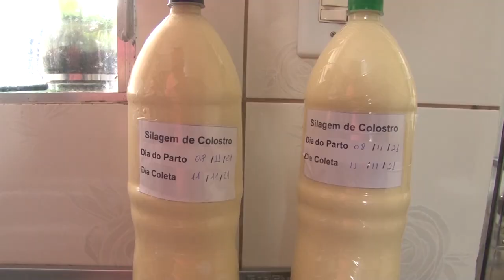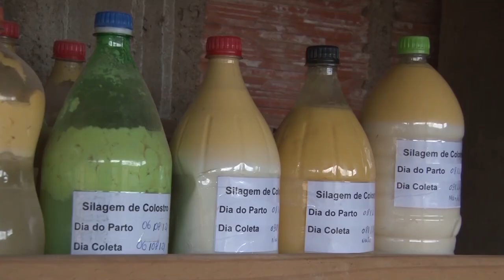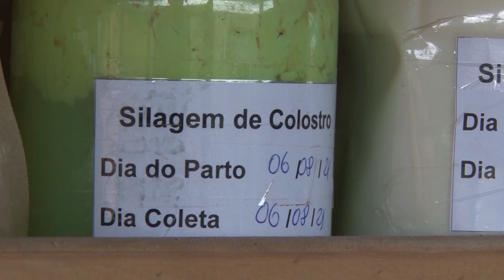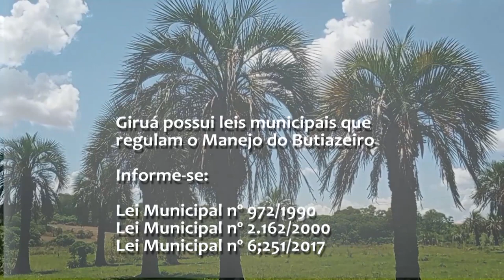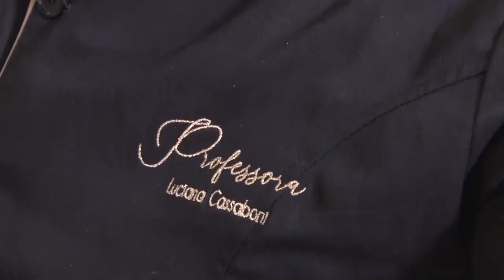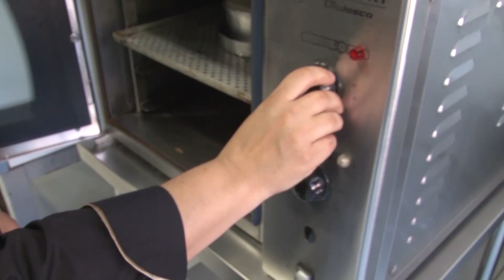RIO GRANDE RURAL #1207 - edição completa (13/02/2022)